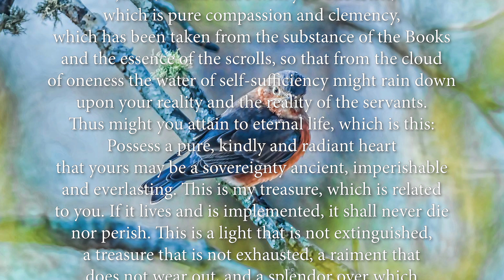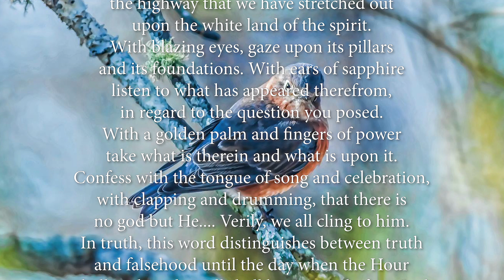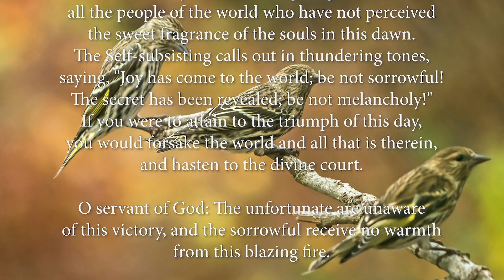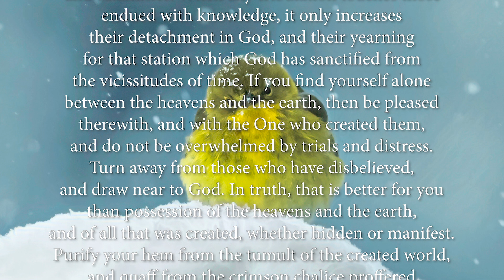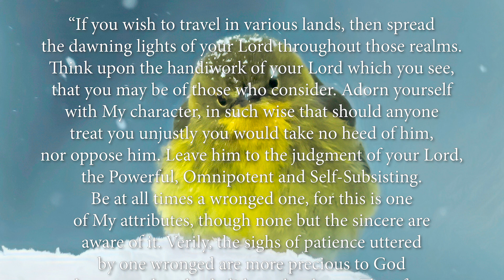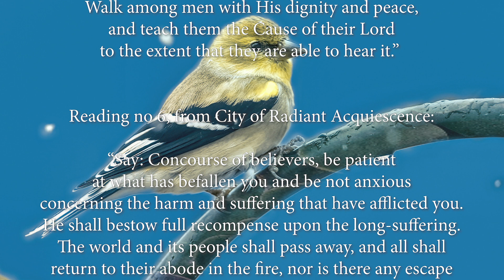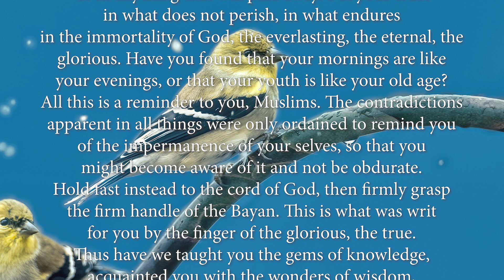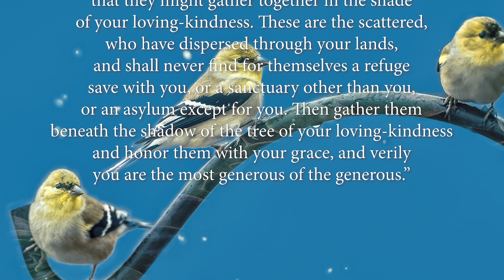Readings from Baha’u’llah, for comfort and confidence no 2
'Readings from Baha’u’llah, for comfort and confidence' no 2 contains six passages from the writings of Baha’u’llah, the founder of the Baha’i Faith. They have been translated by Juan Cole and are read by Alison Elizabeth Marshall.  The text for the readings can be viewed by enabling subtitles.
Sound, video and music by Daniel Lehtovirta

Reading no 1, Book of the Tigris, paragraphs 10-11

Reading no 3, Tablet to the Zoroastrians, paragraphs 7-10

Reading no 4, Surah of the Companions, paragraph 35

Reading no 6, City of Radiant Acquiescence, paragraphs 11-12

Timestamps:
0:00 Intro and Title
1:50 Reading no 1, Book of the Tigris, paragraphs 10-11
5:35 Reading no 2, Surah of Sorrows, paragraph 29
7:30 Reading no 3, Tablet to the Zoroastrians, paragraphs 7-10
9:50 Reading no 4, Surah of the Companions, paragraph 35
12:38 Reading no 5, Surah of Blood, paragraphs 5-6
15:40 Reading no 6, City of Radiant Acquiescence, paragraphs 11-12